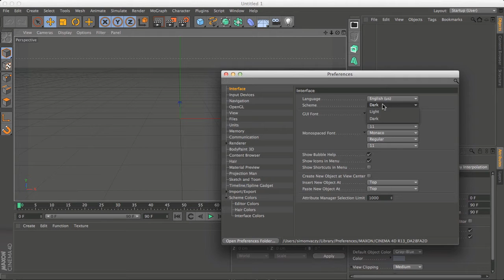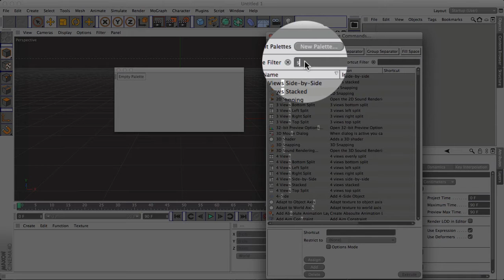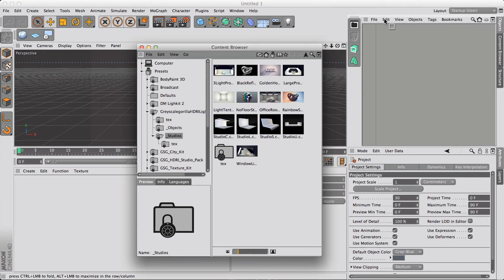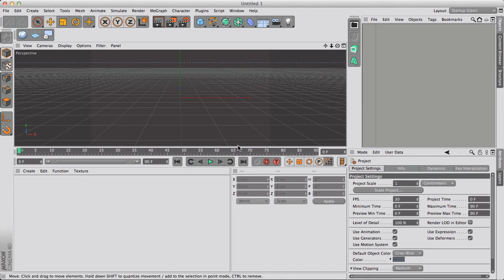customize your CINEMA 4D tutorial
hi this is my first english tutorial so i hope everyone can understand :)